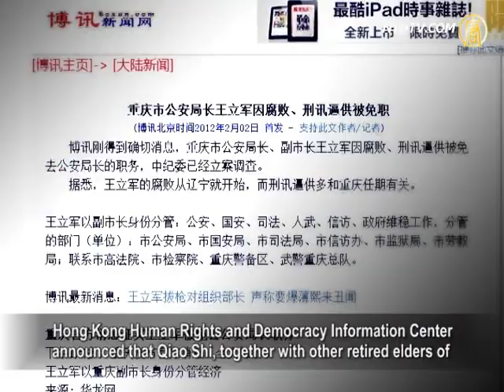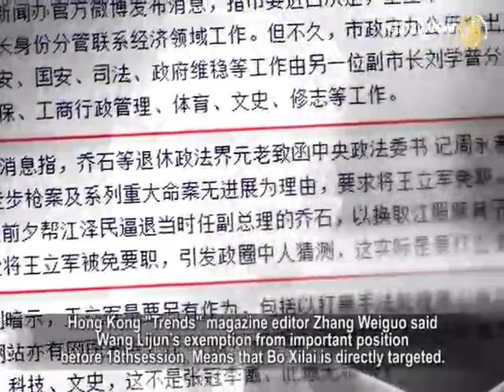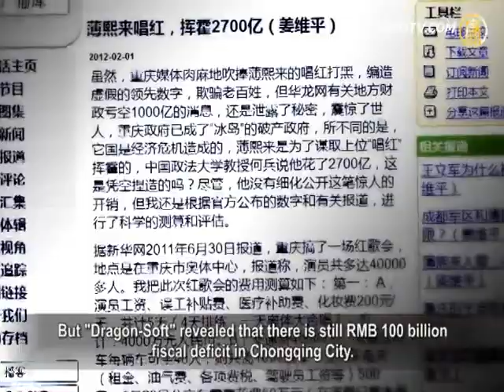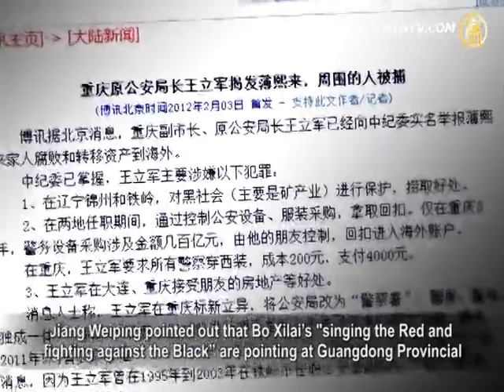Police Chief Steps Down, Exposes Bo Xilai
Prior to 18th Session of Chinese Communist Party (CCP),
Wang Lijun, police chief and vice mayor of Chongqing City,
known as"anti-gangland hero"was suddenly exempted from
the important position of police chief in Public Security Bureau.
Overseas news disclosed that an investigation has been started
on Wang Lijun, due to his corruption and abuse of torture.
The outside world analyzed and pointed out that Wang Lijun,

an important underling of the Party Secretary of Chongqing
City - Bo Xilai - stepped down from his office.
This indicated that Bo Xilai's official career could not be
maintained.Wang Lijun himself is in a precarious situation.

"Xinhua Net" reported the Information Office of Chongqing
Municipal Government published microblog on February 2.
This said that Wang Lijun no longer serves as chief police of
the Public Security Bureau and the party secretary.
He now takes charge in the economic field as vice mayor.

"Boxun Net" news disclosed that the Central Commission
for Discipline Inspection is investigating Wang Lijun.
This is apparently due to involvement in corruption between
the official and the gangland, and his abuse of torture.
People close to him have also been arrested.

Hong Kong's Apple Daily pointed out that Wang Lijun
served in the police for 28 years.
He was suddenly removed from the Politics and Law system,
perhaps for convenient investigation.

Hong Kong Human Rights and Democracy Information Center
announced that Qiao Shi, together with other retired elders of
Politics & Law system, sent a letter to the Central Politics &
Law Committee, requiring removal of Wang Lijun from office.
Prior to the 15th session of CCP, Jiang Zemin wanted to
take care of his son Bo Xilai.
To do this, CCP veteran Bo Yibo helped Jiang Zemin push
aside Qiao Shi, who was deputy prime minister at the time.

Hong Kong "Trends" magazine editor Zhang Weiguo said
Wang Lijun's exemption from important position before 18thsession, Means that Bo Xilai is directly targeted.

Zhang Weiguo: "According to Bo Xilai's arrangement,
he was originally an architect of "To sing the Red and
to fight against the Black", especially the achievement of
"To fight against the Black".
With the change of his duty, now it is tantamount to indirectly
denying these things done by Wang Lijun.
It means that "fighting the Black" has become "the Black
fighting".

When Bo Xilai ruled Liaoning, Wang Lijun skyrocketed in his
career.
From a policeman, he was promoted to the director of police
station then secretary of Public Security Bureau of Tieling City.
Then later the secretary of Public Security Bureau of Jinzhou
City. But Wang Lijun is also a thug of Bo Xilai' persecution.
This persecution targeted Falun Gong. Bo Xilai ordered that
Falun Gong practitioners "must be exterminated".
Following these orders Liaoning become one of the worst areas
of the persecution against Falun Gong.

After Bo Xilai took the secretary position of Chongqing City
over Wang Yang, he transferred Wang Lijun over to help him.
Wang became secretary of the Public Security Bureau in
Chongqing City.
Afterwards, they set off the storm of "To sing the Red and to
fight against the Black".
According to official reports, in 80 days during summer of
2008, Chongqing police solved 32771 cases arresting 9527.

Bo Xilai and Wang Lijun established 270 task forces; arrested
some 600 so-called "ganglands", including billionaire Li Qiang
Many of them are private business owners. Their hundreds of
billions of assets confiscated with hundreds of injustice cases.

NTD reporters Chang Chun, Li Yuanhan and Xiao Yu